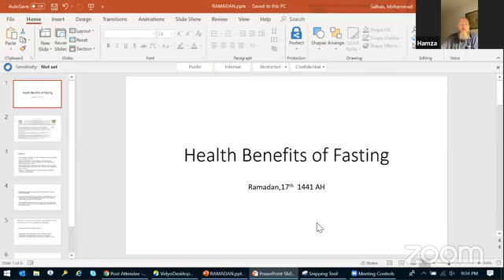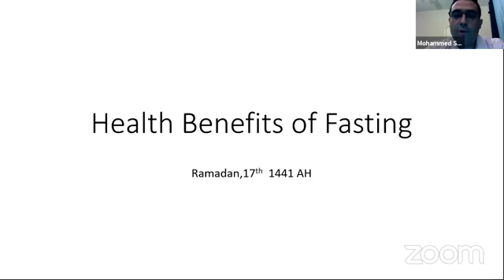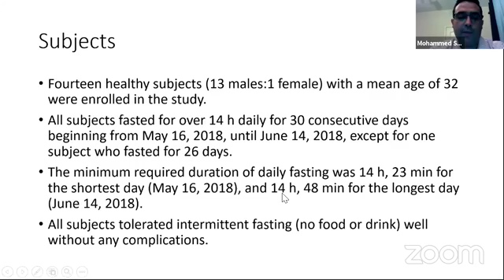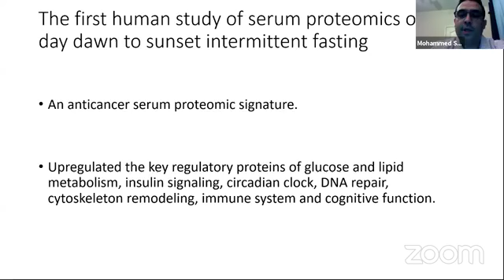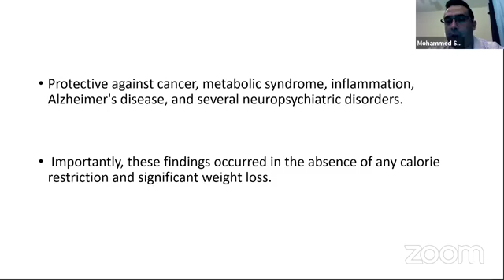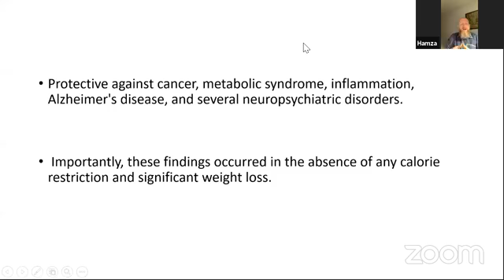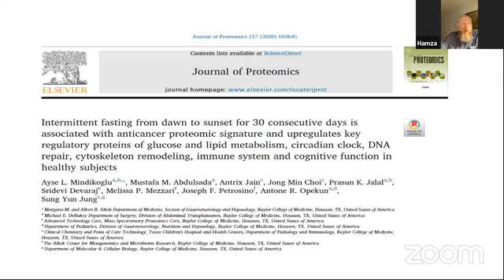Health and Fasting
In this Ramadan session, Dr. Muhammed Salhab brings forth medical research proving that fasting Ramadan is very beneficial for human health overall.